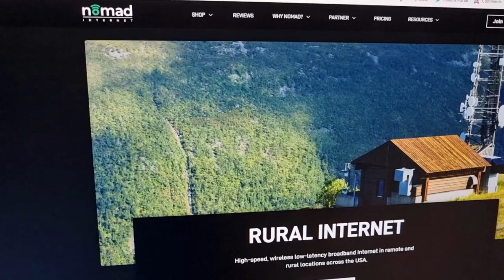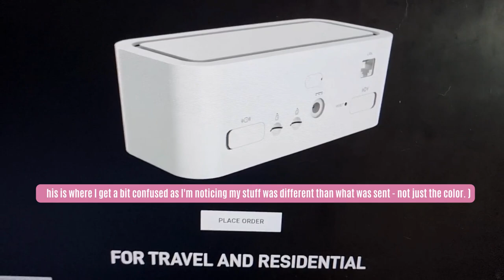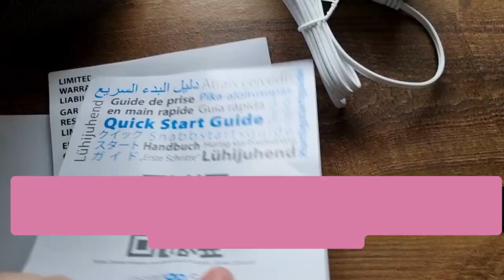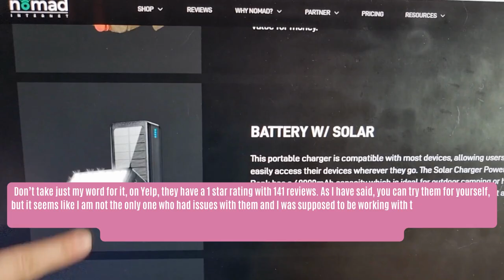My Disappointing Experience with Nomad Air Modem with Travel Kit – A Review